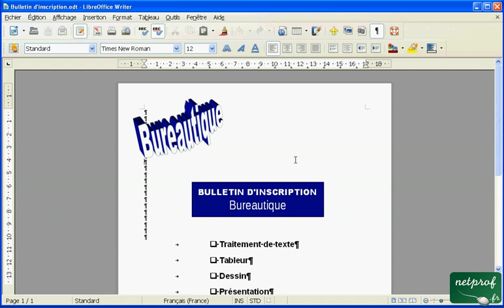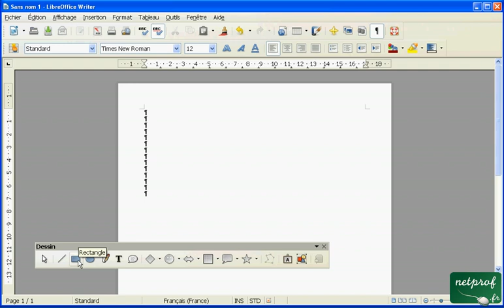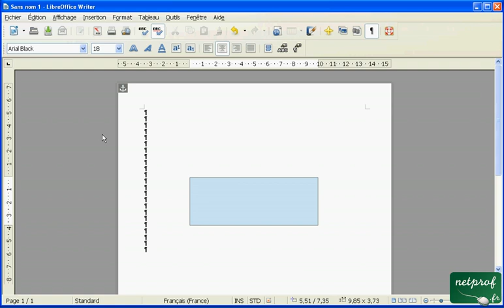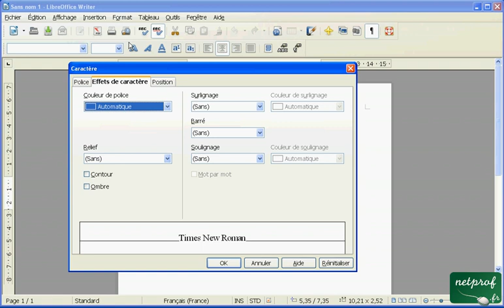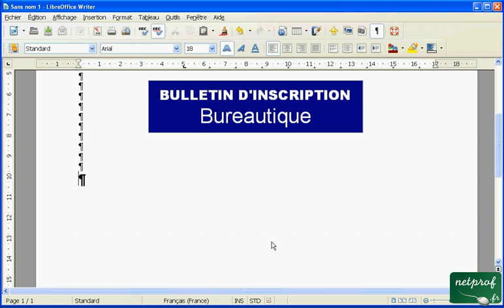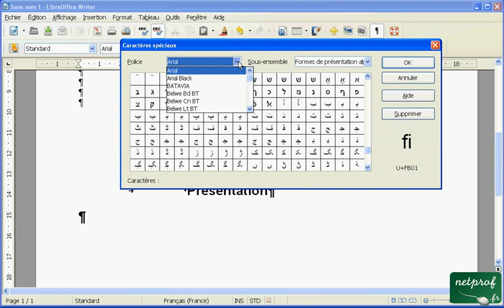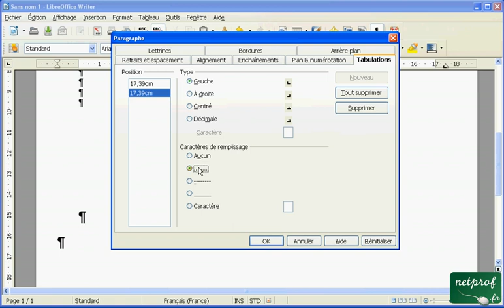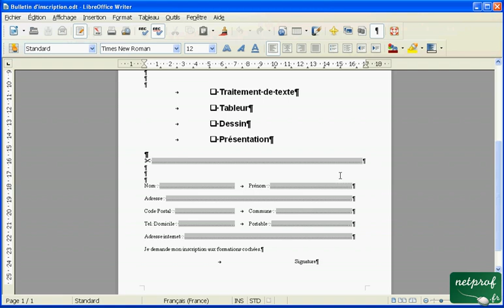Libroffice Writer - Créer un imprimer - 01 - Utiliser outils de dessin et case à cocher